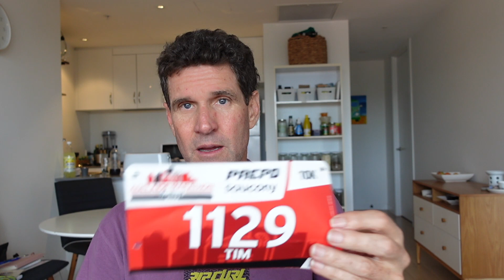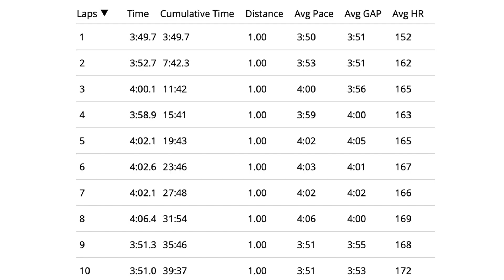My Fastest 10km Race in 13 Years!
I entered the 10km event at the Adelaide Marathon Festival with the hope of getting under 41:30.
What happened was so much better than I could've hoped, and I'm stoked!

⭐️ Mission Beach Crocs and Cassowaries
⭐️ Torrens parkrun

// ABOUT US

Cheers,
Amanda & Tim